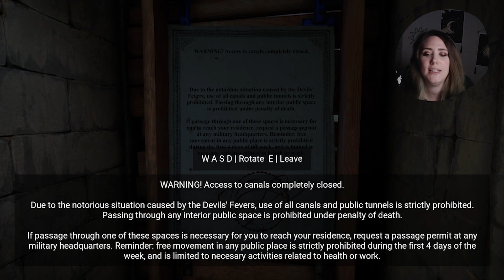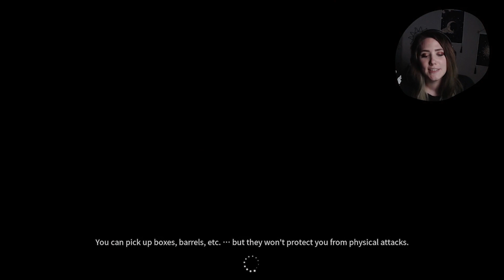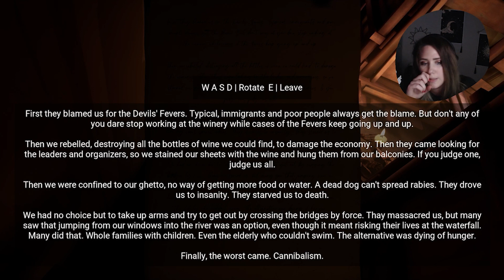GÖNN DOCH MAL KATZENFOTOS!! | #05 | Let's Play HORROR TALES: The Wine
Auf der Suche nach Heilung für eine Seuche suchen wir nach einer Flasche Wein, die das Leiden lindern soll. Doch die Insel und die Kelterei bergen so manches dunkles Geheimnis...